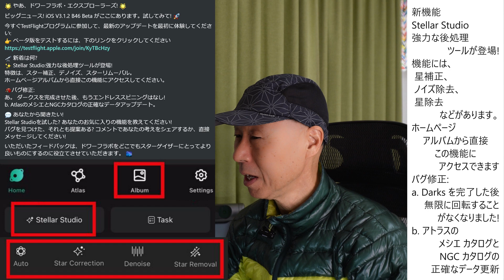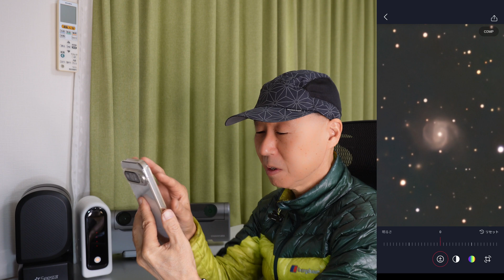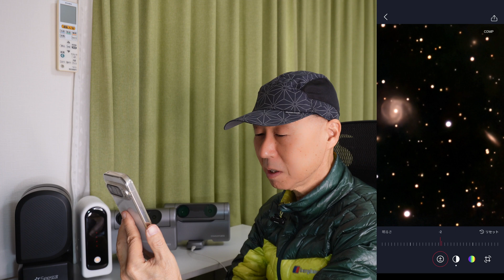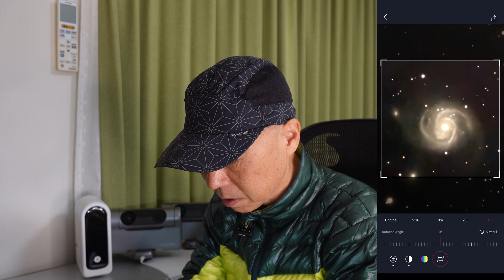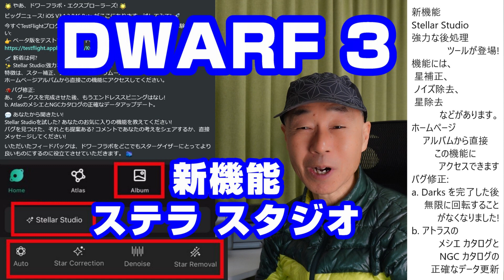DWARF 3 新機能 ステラ スタジオ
しし座 三つ子銀河 スマート望遠鏡 比較 Seestar S30 VS DWARF 3 VS S50
ボーデの銀河 葉巻銀河 スマート望遠鏡 比較 Seestar S50 VS DWARF 3 VS Seestar S30
スマート望遠鏡 バードウォッチング カワセミ：Seestar S30 メジロ：DWARF 3
マルカリアンチェーン スマート望遠鏡 比較 Seestar S50 VS S30 VS DWARF 3
天体望遠鏡を超えた？  スマート望遠鏡 バードウォッチング 飛行機ウォッチング 昼も夜も楽しい